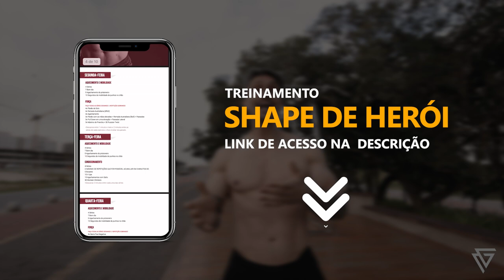O MELHOR TREINO PARA COSTAS COM PESO DO CORPO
Treine comigo e conquiste o shape da tua vida ⤵️

Você também pode gostar destes outros vídeos⤵️⤵️

Conquiste a sua primeira barra fixa
PRIMEIRA BARRA FIXA - Os segredos para fazer BARRA

Fala galera, vocês estavam esperando por esse vídeo de treino de costas há muito tempo, então eu trago pra vocês o melhor treino de costas com o peso do corpo. O foco é ganho de massa muscular, então além de apresentar vários exercícios para costas trago também uma sequência que vocês devem fazer pra conseguir gerar mais hipertrofia com a rotina e desenhar mais os músculos das costas.

Se tu tiver uma barra de porta o treino inteiro pode ser feito em casa, basta associar uma boa alimentação para ganhar massa muscular e ai não tem erro. Eu vou deixar o link aqui na descrição do vídeo de um vídeo de dieta específica para ganho de massa muscular que já foi postado aqui no canal.

E lembrando sempre que tu podes te juntar ao meu time e botar o shape de uma vez por todas. Vem treinar comigo e conquiste o shape da tua vida.